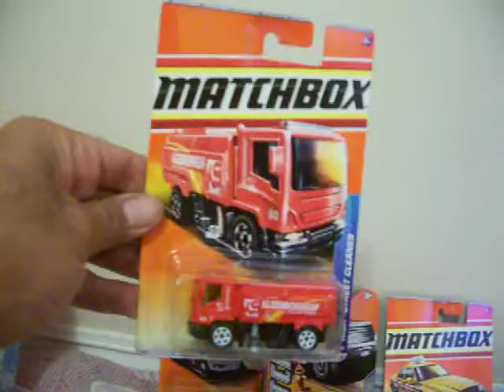MATCHBOX HAUL 11/19/11